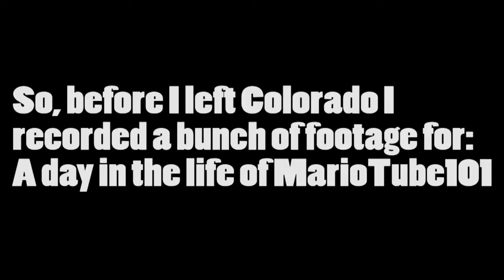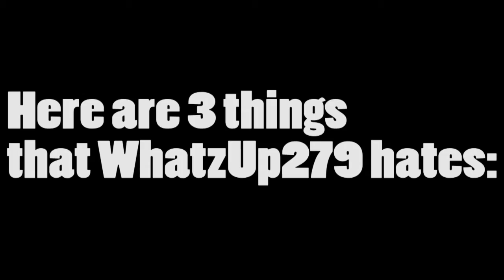A day in the life of MarioTube101 V.0.9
"Wow MayroTube! You finally uploaded another A day in the life of MarioTube101 Video!"